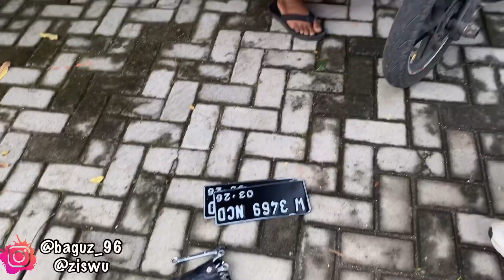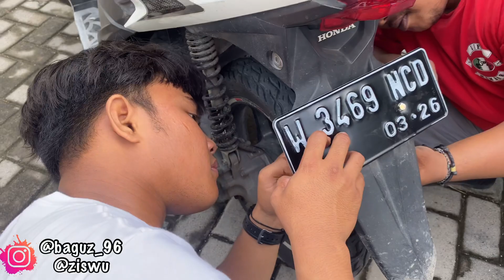GASSPOL KEFAMILY NGAWI AMBIL BPKB MOTOR MAU DIBAWA KE KERTOSONO